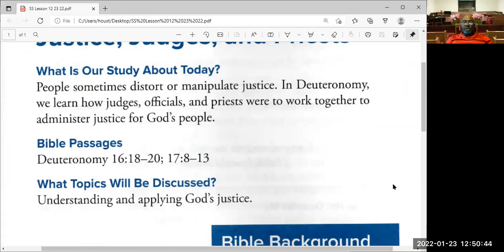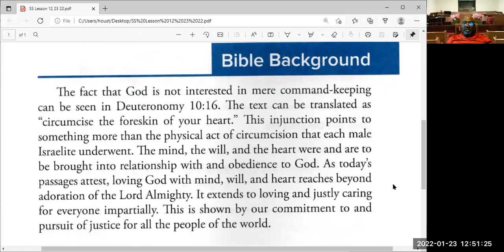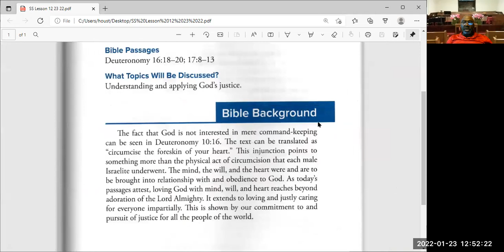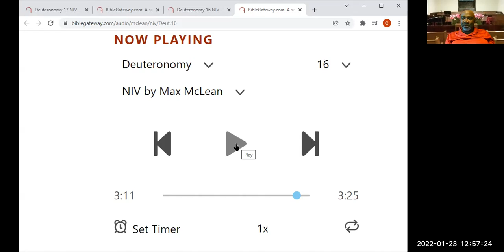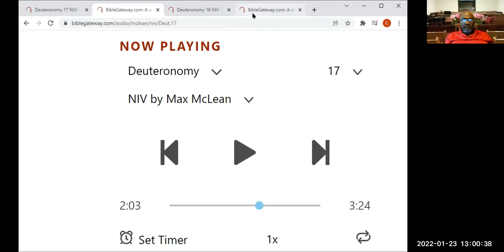Sunday School 1 23 22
Shadydale Sunday School Lesson